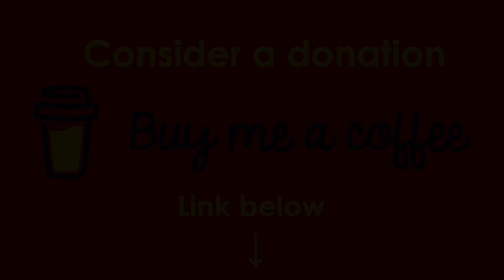Grounding yourself | Inner guidance transmission from the Mella collective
In this inner guidance transmission the Mella collective first present themselves and where they come from.

Then they invite us to grounding ourselves and our lives to create a balance between our contact with the stars, the sky, our higher self and spirituality, the centered creative part of ourselves and our deeply rooted connection to our planet Terra (Earth) through a variety of ways as well connecting with other beings on our lives (humans, animals, plants. etc.). They use the shamanic tree of life image to illustrate the connection both to sky, self and ground.

This transmission by the Mella collective is NOT invasive channeling. I am a sovereign soul and I would never let any external being take over my body and voice. The Mella collective consists of my galactic soul group that I communicate with through the sacred connection of our hearts, through my higher self or soul, either in the form of telepathy or claircognizance.

This galactic collective is of high frequency and simply offers invitations to see things from a different perspective, in all kindness, benevolence, simplicity and humor. It also inspires our creative work, and imbues the creations with the essence of the inspired messages and the high frequencies they carry, and grounds them into physical matter with loving intentions.